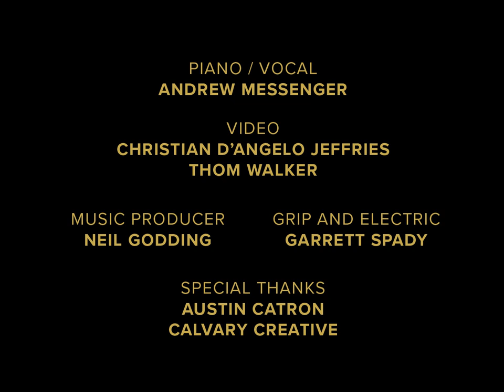Come Thou Long Expected Jesus – Songs of Christmas (Unplugged)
Andrew Messenger shares this beautiful version of “Come Though Long Expected Jesus.” The longings of our hearts are deep– longing for security, love, and meaning. This hymn identifies with those longings at the deepest level, offering a poetic theological voice that allows us to apply the story of Christmas to our lives.

“The desire of all nations shall come.” Haggai 2:7

Israel's strength and consolation,
Hope of all the earth Thou art;
Dear desire of every nation,
Joy of every longing heart.

Born Thy people to deliver,
Born a child and yet a King,
Born to reign in us forever,
Now Thy gracious kingdom bring.
By Thine own eternal Spirit
Rule in all our hearts alone;
By Thine all sufficient merit,
Raise us to Thy glorious throne.